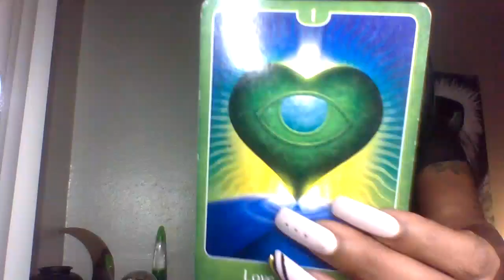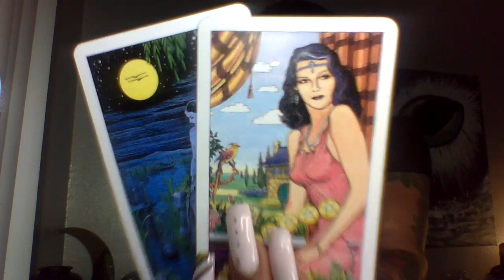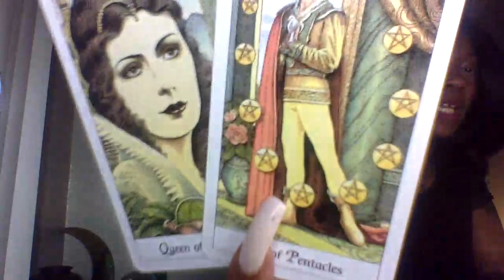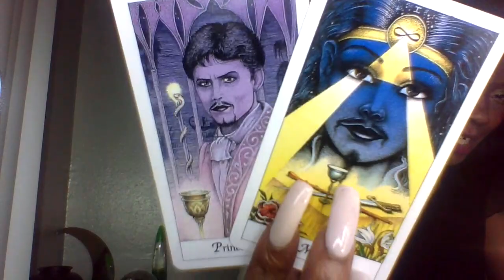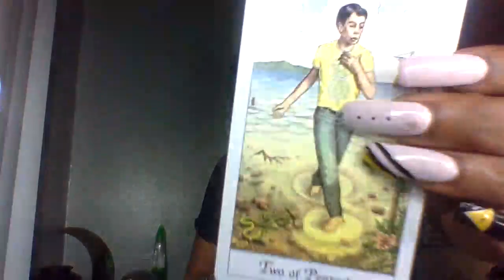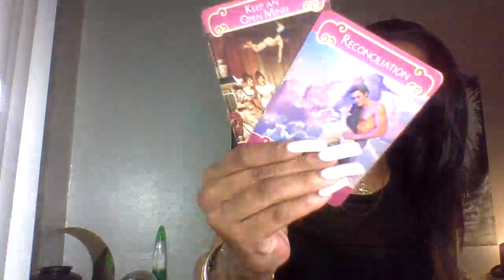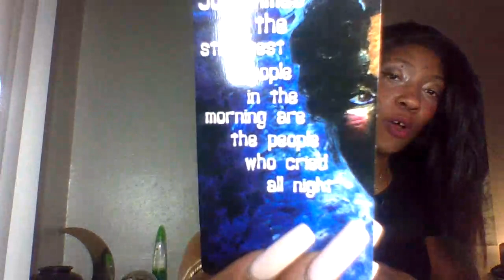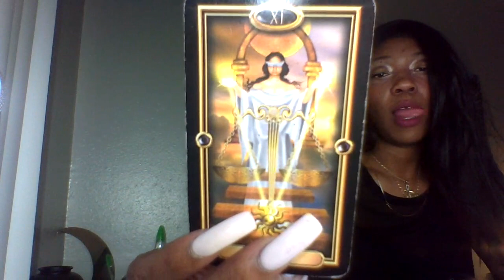GEMINI 4 MONTH PREDICTION JANUARY-APRIL 2020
Readings

4 Question $25 .55 Weekend only (Friday -Sunday Video only

Phone Readings

15mins $25.55

30 min $45.55

1hr $75.55

1hr Love readings $105.55 What is happening , reconciliation twin/flame

Email laurellebanks

Send me things or items at